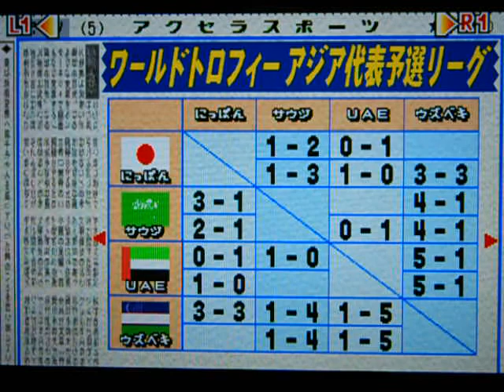コンプロ WT（9年目）アジア代表予選リーグ第5ラウンド 日本VSサウジ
アジア代表予選リーグ第5ラウンド
サウジアラビアと対戦しました。